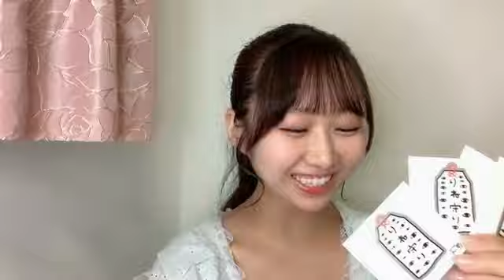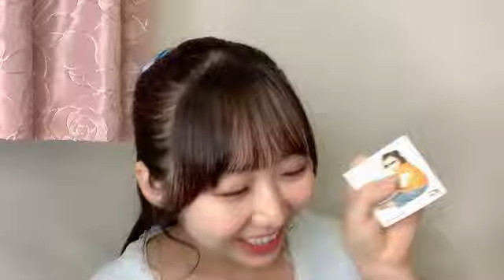2024/09/29 20:06 内海 里音 ✧STU48 2期生✧ かわいいよ⬇️